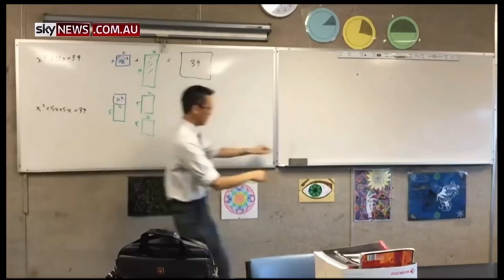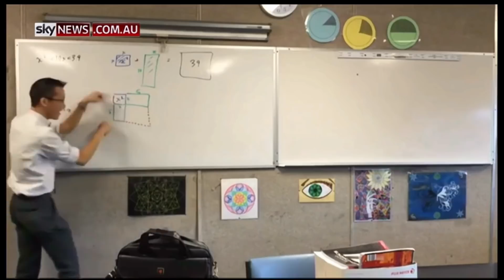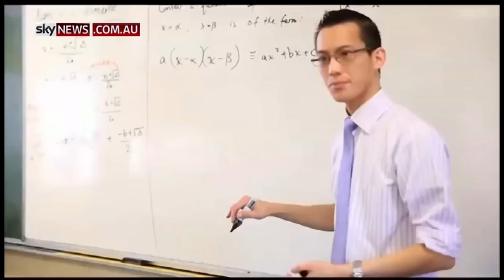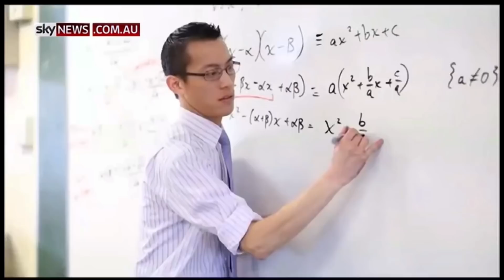Eddie Woo on learning mathematics (Sky News on 20 Jan 2018)